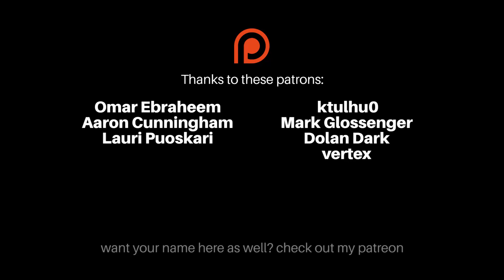kml weekly meme compilation - #173